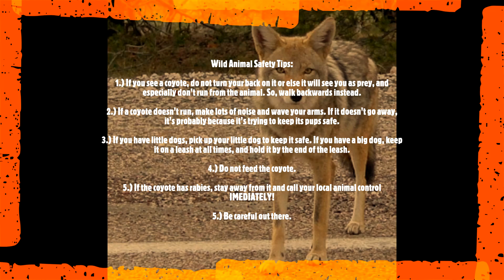Animal Fact Friday with Lana and Sam! Episode 1: Adaptable Coyotes!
Here's the new fanmade series Animal Fact Friday with Lana and Sam. Sam and Lana received a letter from a boy named Steven, and he wants to know why coyotes are so adaptable and wants to learn more about them.

The Loud House is owned by Nickelodeon

Gifs were created by Tenor and Gyfat

Clips of Gifs are from BBC and Nat Geo Wild

Title Opening: Sonic Generations, Stage Cleared

Ending Music: Pokémon Go! PVP Win